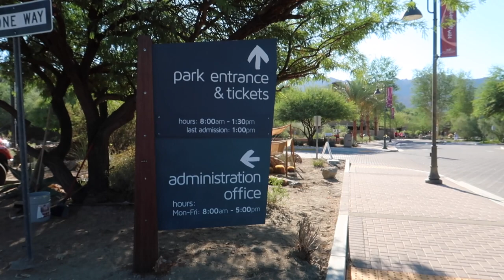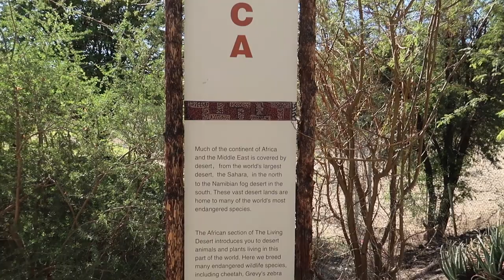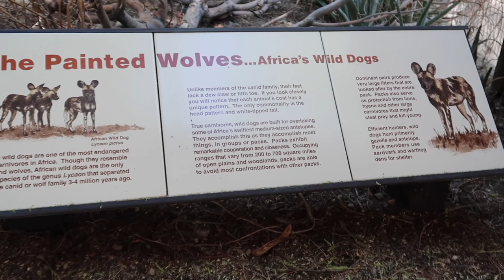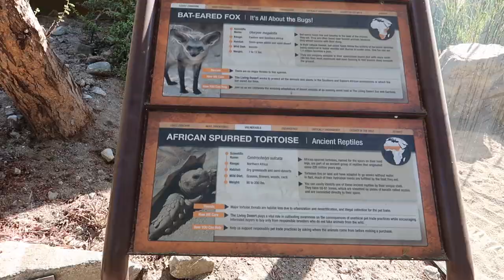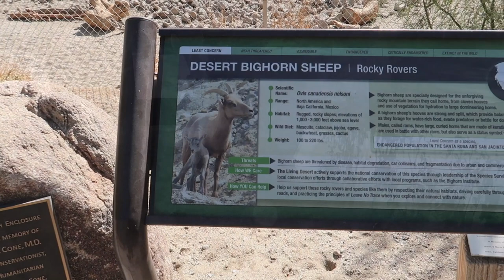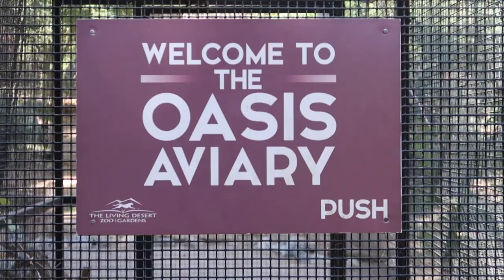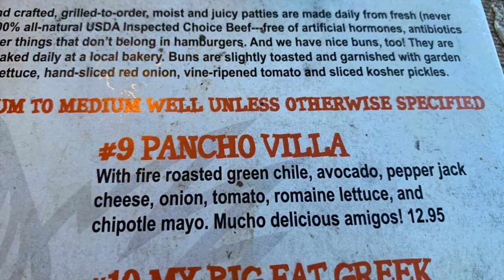The Living Desert Zoo & Gardens | Palm Desert, CA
Whether the weather is cooling down, do we choose to visit The Living Desert Zoo & Gardens?  The answer is YES...today is the day!  I pay a visit to a Guy Fieri Diner; and after we visit the desert, do we get dessert, whether the weather is nice or not?  The Living Desert is the place where we're wearing shorts, and you're bringing your eyes and ears along on this adventure too!